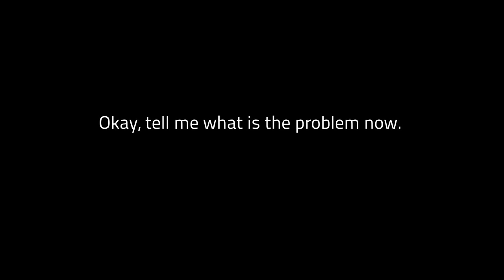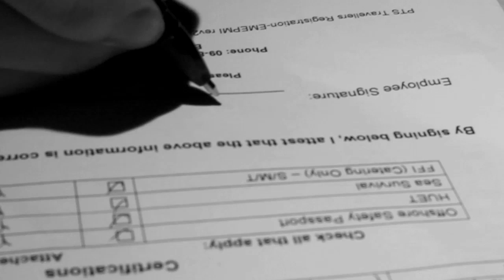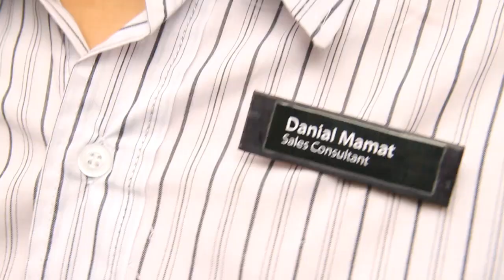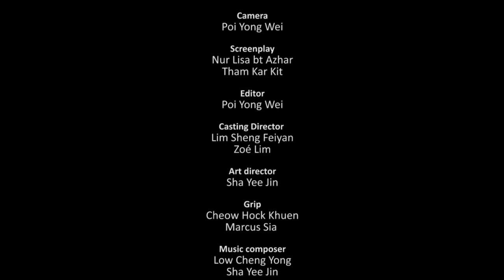Strings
A KL 48 hour film project by Luar Kotak Production.

Required elements:
Character: Danial Mamat or Danisya Mamat, Salesperson
Prop: A Golf Ball
Line of Dialogue: "Okay, tell me what is the problem now"

Done in 48 hours from 29th - 31st October 2010.
At the kick-off, a random movie genre will be chosen out of a hat. The given character, prop and line of dialogue will need to be included in the film.

// CREW
Director/Producer: Lim Jun Yuen
Co-director: Tham Kar Kit, Chua Vui Chuan
DOP: Chua Vui Chuan
Camera: Poi Yong Wei
Screenplay: Tham Kar Kit, Nur Lisa Azhar
Editor: Poi Yong Wei
Casting: Lim Sheng Feiyan, Zoé Lim
Art director: Sha Yee Jin
Music composer: Low Cheng Yong, Sha Yee Jin
Make up: Sri Sharma Kumar
Swing gang: Cheow Hock Khuen, Marcus Sia, Chen Mun Hong

// CAST
Chua King Zen as The Puppet
Sha Thiam Fook as The Puppeteer
Adri Ahmad as Danial Mamat